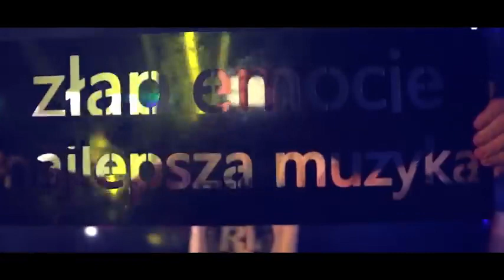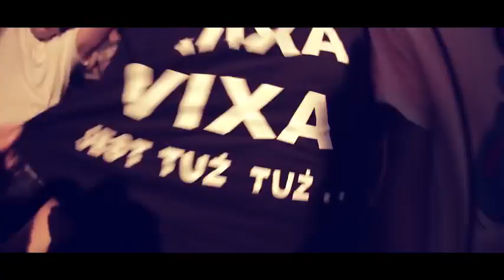moc energia amfetamına- Dj Trakmajster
W łazience ktoś się zrzygał, to chyba Twoja dziewczyna
Moc, energia, amfetamina
Półprzytomną na pralce Twój ziomeczek zapina
Moc, energia, amfetamina
W kuchni dwie małolatki, ręka, cycek, ślina ślina
Moc, energia, amfetamina
A w pokoju ktoś klęknął, z połykiem będzie finał
Moc, energia, amfetamina, come on

Moc, energia, amfetamina

Moc, energia, amfetamina
Wczoraj melanż na tabletkach, za to dzisiaj wjeżdża fetka
Popraw brwi, gdzie jest kredka?
Chuj, że z kredką gdzie torebka
Jest torebka to jest fetka
Zrolowana nówka setka
Ty na miasto w tych baletkach?
Z Zary jeszcze wisi metka
Prosto z Gatty kabaretka
Mokry talerz fetka lepka
No to w dziąsła wklepka wklepka
Każda nóżka drepta drepta
Weź wychilluj, o jest bletka
Pomyśl, że tu trawy hektar
Weź się połóż jest kozetka
Nie odjeżdżaj, to nie kuszetka

Moc, energia, amfetamina
Moc, energia, amfetamina
Moc, energia, amfetamina
Moc, energia, amfetamina

Rano siłka i trochę mietka, a wieczorem wjeżdża fetka
Nos czy bomba to ruletka plus do fazy flaszka pęka
Na parapet węgorz z metra
Nos się zatkał? To odetkaj!
Banda w Tico, furgonetka Tico, skacze jest orgietka
Lot przez miasto awionetka, szyby w dół schłodź łokietka
Dobry ciuch jest plakietka, dobry but jest etykietka
Na imprezkę jest monetka, na dziewczyny gatka wędka
Każda chętna, blond, brunetka, turbo język mistrz minetka

Moc, energia, amfetamina
Moc, energia, amfetamina
Moc, energia, amfetamina
A w pokoju ktoś klęknął, z połykiem byłby finał
Moc, energia, amfetamina

Amfetamina

Moc, energia, amfetamina
Moc, energia, amfetamina
Moc, energia, amfetamina
Moc, energia, amfetamina
Moc, energia, amfetamina

Moc, energia...